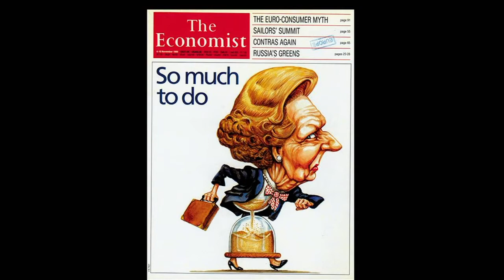11 THE THOMAS NAST AWARD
Kevin (KAL) Kallaugher for Best cartoons on international affairs